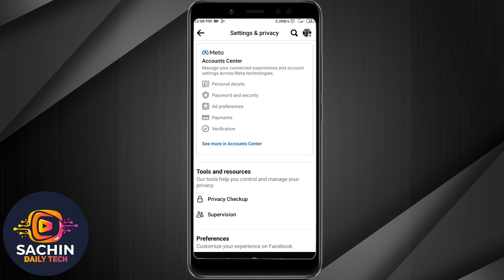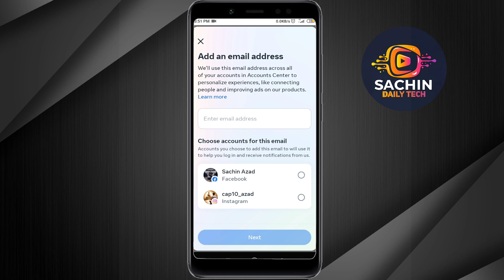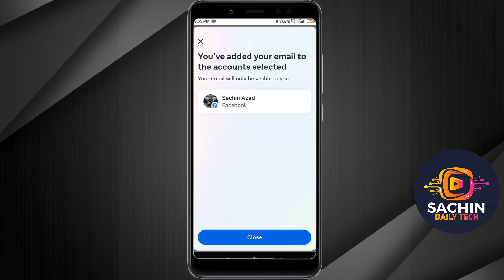facebook account par email id kaise add kare | facebook par gmail id kaise add kare | fb gmail link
Keywords 👇

Facebook par gmail id kaise change kare
facebook email change
how to change email on facebook
Facebook par gmail kaise add kare
how to add email in facebook
how to add gmail in facebook
Facebook id par gmail kaise add kare
Facebook account par email kaise jode
Facebook account par gmail kaise add kare 2024
Fb gmail account add 2024
Sachindailytech
how to add email in facebook 2023